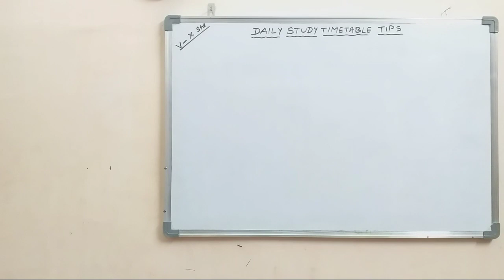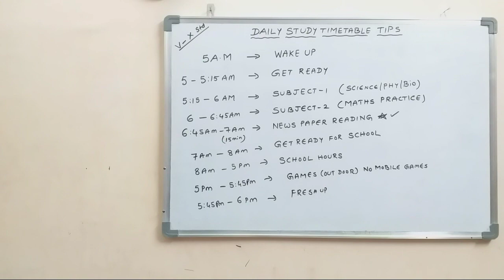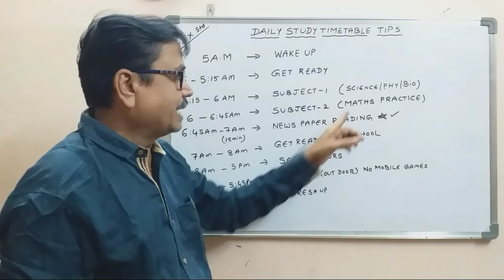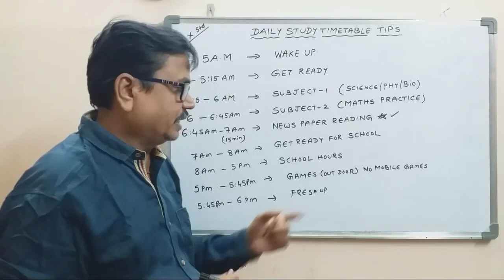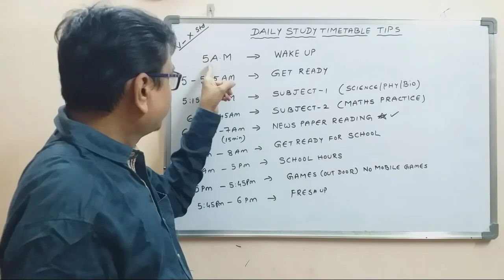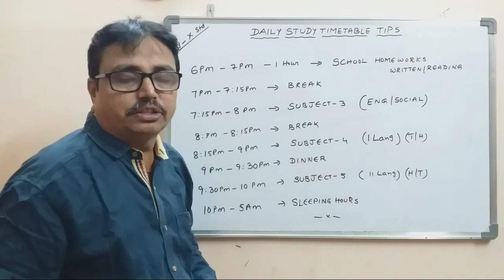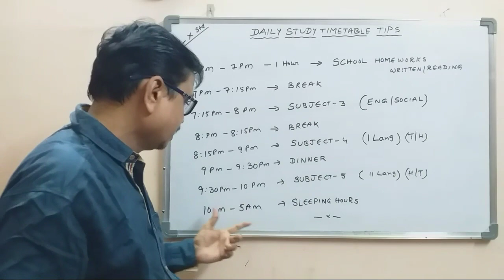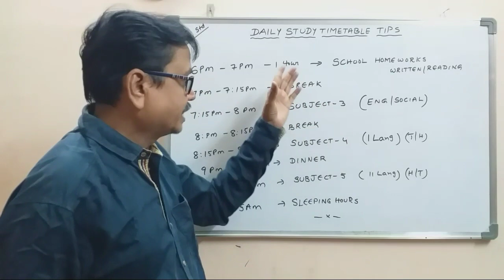రోజూ ఏ టైం కి ఏ సబ్జెక్టు ఎలా చదవాలో తెలిపే టిప్స్ వీడియోI Daily Study Time table tips I dsrlmathsI